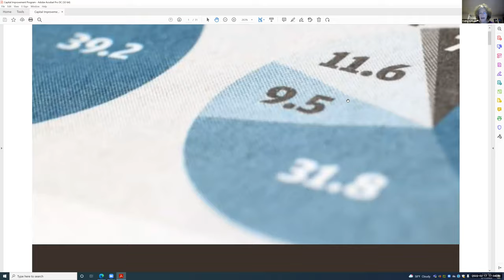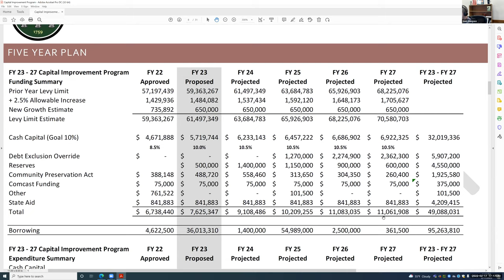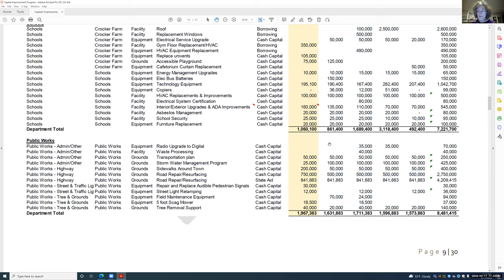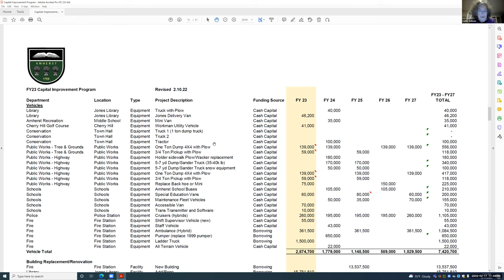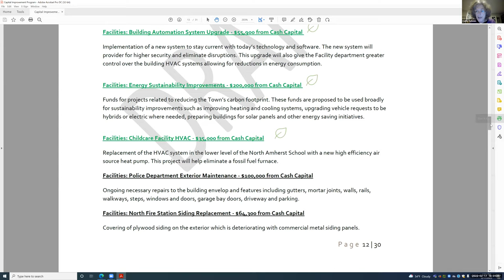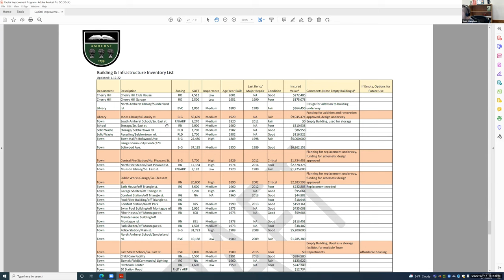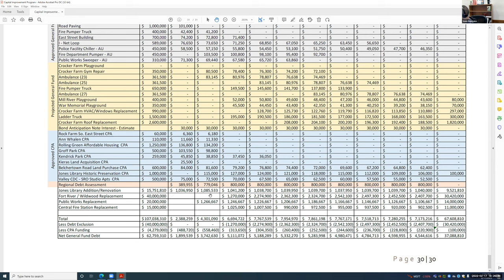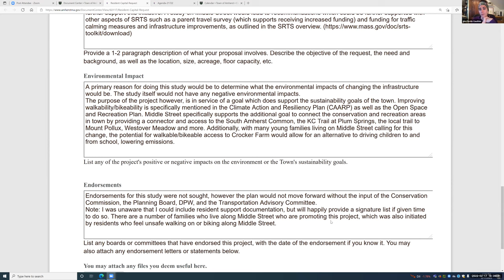Joint Capital Planning Committee Feb 17, 2022